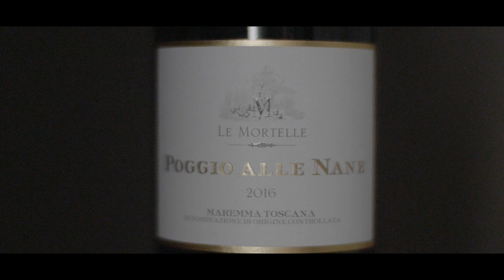Poggio alle Nane 2016 | Le Mortelle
Allegra Antinori racconta Poggio alle Nane 2016